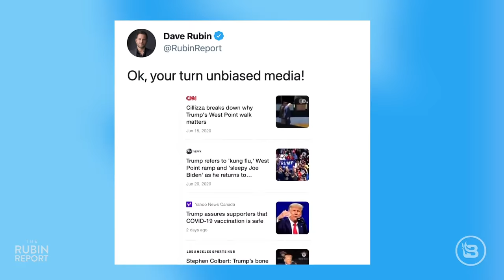Shocking Footage of Joe Biden Falling Multiple Times: What Is Wrong? | DIRECT MESSAGE | Rubin Report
Dave Rubin of The Rubin Report talks about the footage just released in which Joe Biden falls three times while boarding Air Force One. This is not like other Joe Biden gaffes. This kind of footage is part of a pattern that suggests that Biden has some degree of cognitive decline. Biden can’t remember basic facts like who runs the Pentagon or even the name of the Pentagon. Does Joe Biden have dementia? There are too many incidents to ignore. What is going on with Joe Biden’s health?

Thumbnail Image Courtesy of:  The Hill